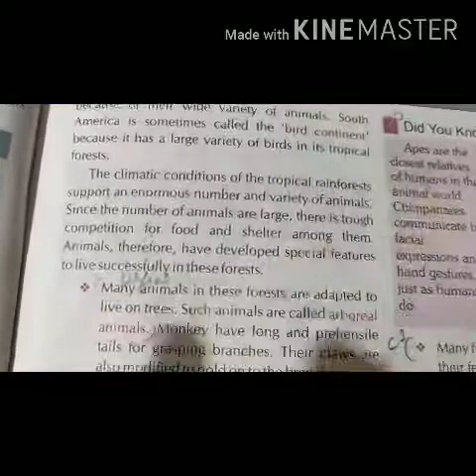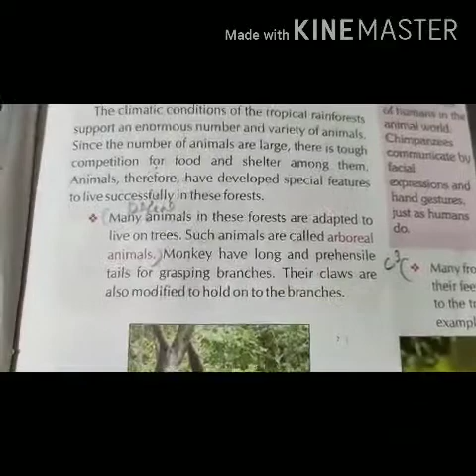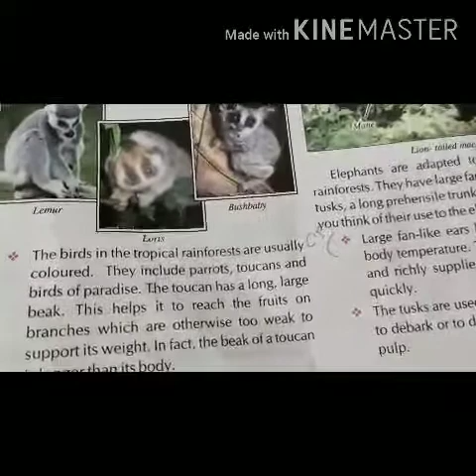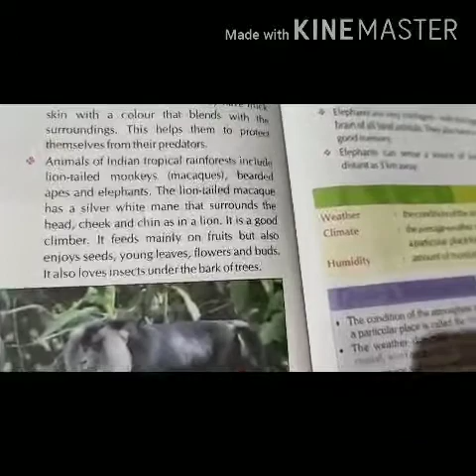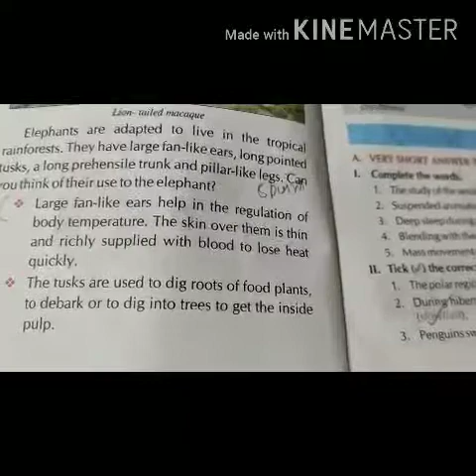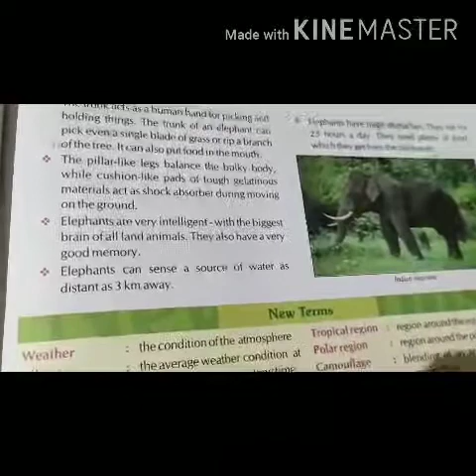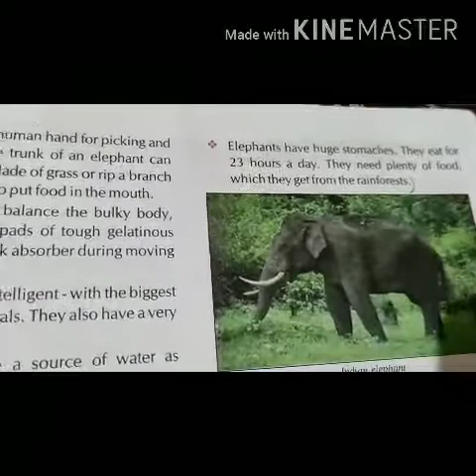AKPS, Class 7, Sub Science, Chapter 7, Weather, Climate & Adaptation, Part 4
This video is specially designed for Class 7, Sub Science, Chapter 7, Weather, Climate & Adaptation, Part 4. It is prepare by Shahin mam. Bridge the gap with online courses, AKPS provides you free online course. Grow with us. AKPS - Enhance Vision.